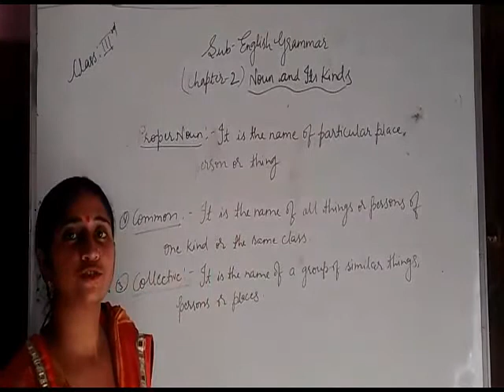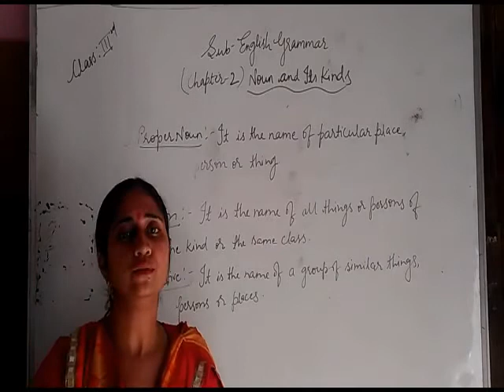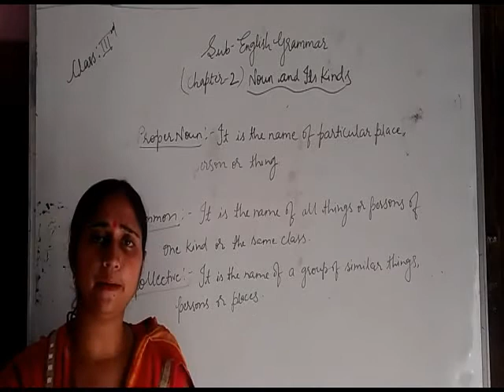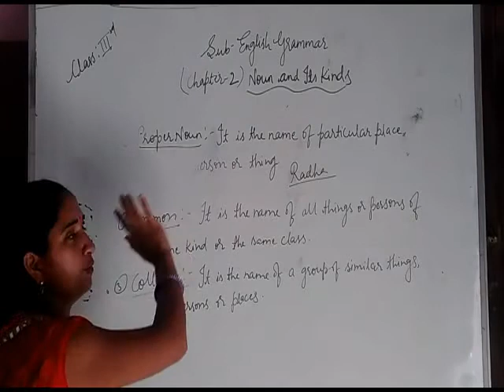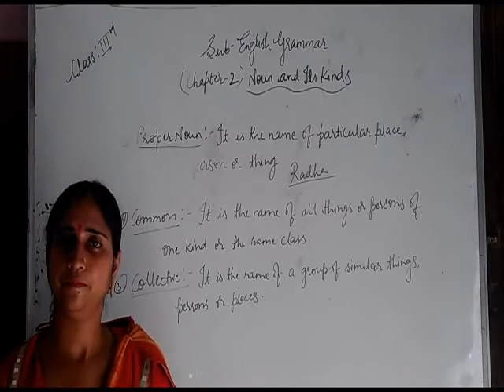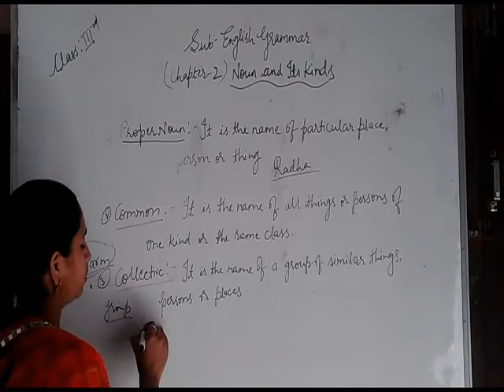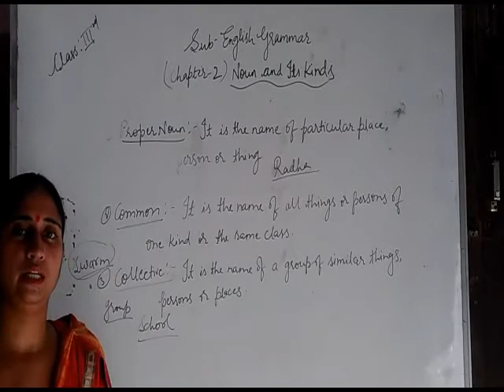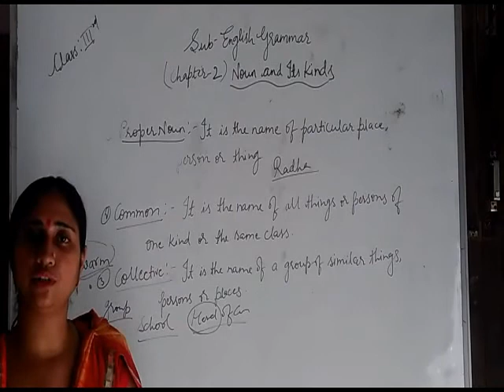3rd English 21/7/2020